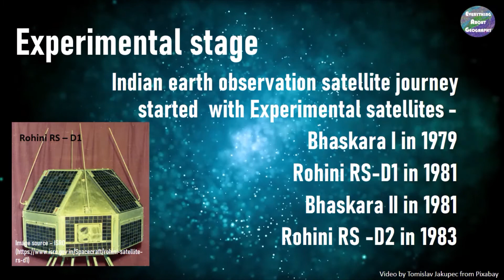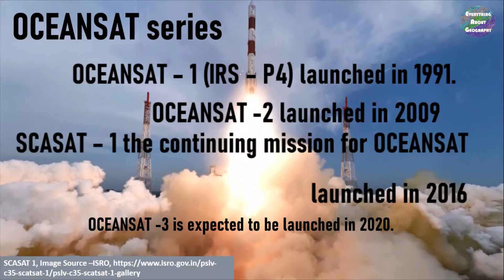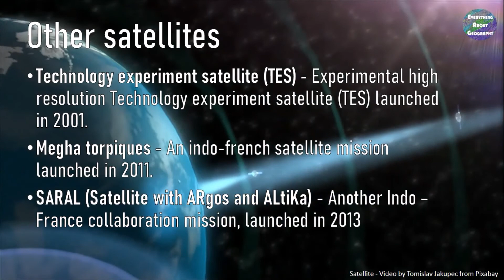Indian Earth Observation Satellites Bhaskara - I to EOS - updated 2020 | Everything about Geography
Updated (2020) Indian Earth Observation Satellites  Bhaskara - I to EOS - 1970 to 2020.
for interesting and informative facts and post about environment, nature, Earth science, geography, wildlife etc.